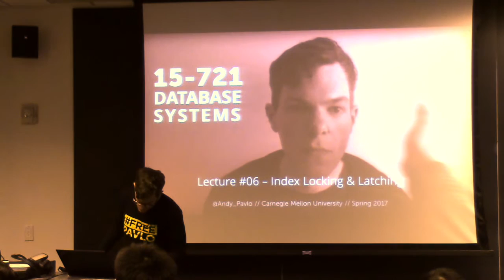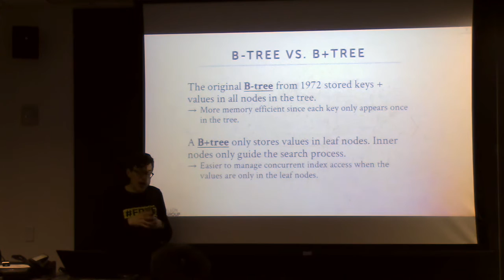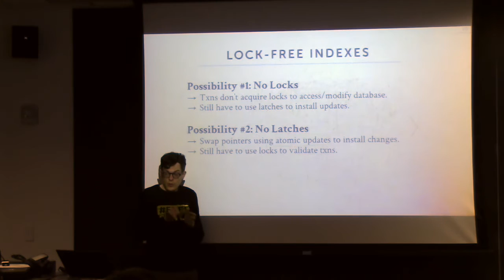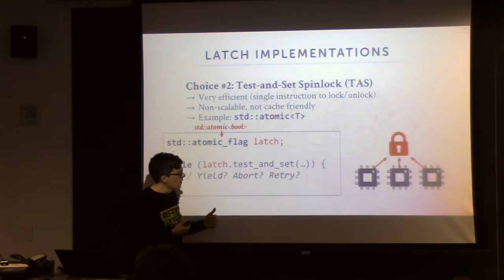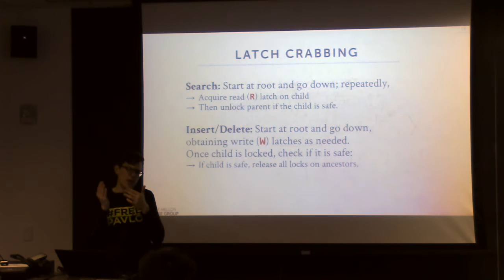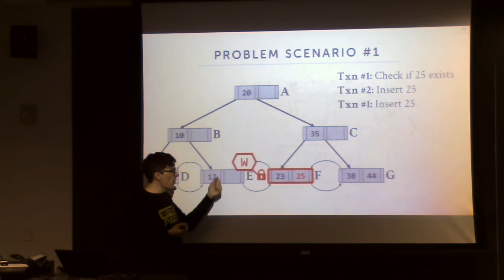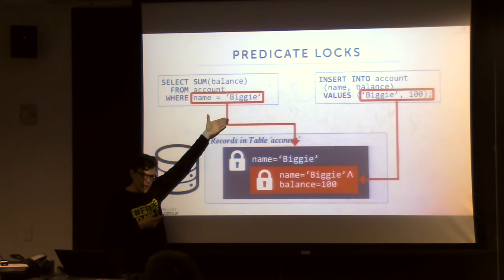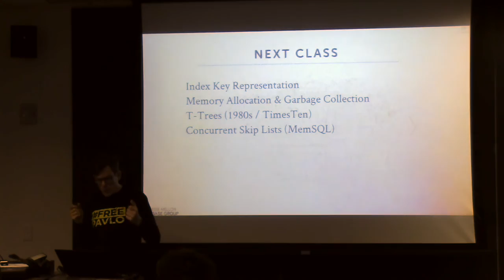L06 - Index Locking & Latching [CMU Database Systems Spring 2017]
15-721 Database Systems (Spring 2017)